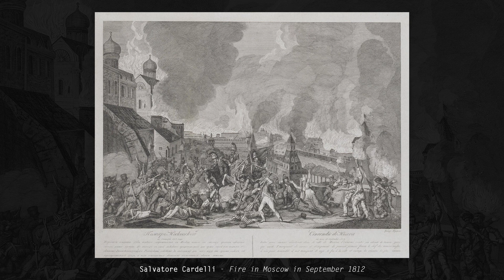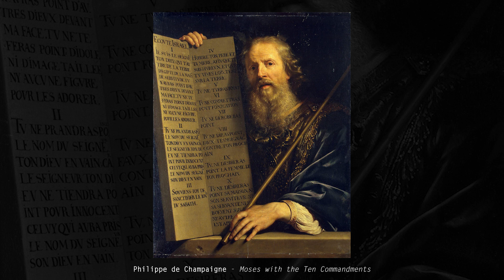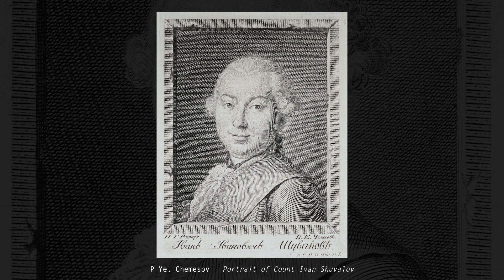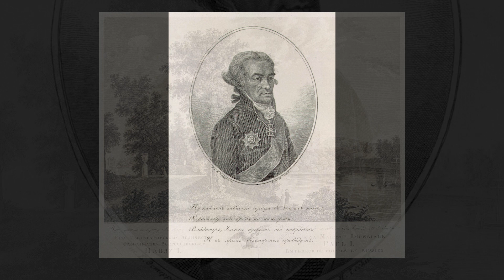The State Hermitage Museum: A collection of 200 artworks #3 | LearnFromMasters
BOOKS about Hermitage Museum:
[2] (My Hermitage : How the Hermitage Survived Tsars, Wars and Revolutions to Become the Greatest Museum in the World)
[3] (Masterpieces from the Hermitage : The Legacy of Catherine the Great)

Description: "The State Hermitage Museum is a museum of art and culture in Saint Petersburg, Russia. The second-largest art museum in the world, it was founded in 1764 when Empress Catherine the Great acquired an impressive collection of paintings from the Berlin merchant Johann Ernst Gotzkowsky. The museum celebrates the anniversary of its founding each year on 7 December, Saint Catherine's Day. It has been open to the public since 1852. It attracted 4,956,524 visitors in 2019, ranking it eighth among the most visited art museums in the world.

Its collections, of which only a small part is on permanent display, comprise over three million items (the numismatic collection accounts for about one-third of them), including the largest collection of paintings in the world.[citation needed] The collections occupy a large complex of six historic buildings along Palace Embankment, including the Winter Palace, a former residence of Russian emperors. Apart from them, the Menshikov Palace, Museum of Porcelain, Storage Facility at Staraya Derevnya, and the eastern wing of the General Staff Building are also part of the museum. The museum has several exhibition centers abroad. The Hermitage is a federal state property. Since July 1992, the director of the museum has been Mikhail Piotrovsky.

Of the six buildings in the main museum complex, five—namely the Winter Palace, Small Hermitage, Old Hermitage, New Hermitage, and Hermitage Theatre—are open to the public. The entrance ticket for foreign tourists costs more than the fee paid by citizens of Russia and Belarus. However, entrance is free of charge the third Thursday of every month for all visitors, and free daily for students and children. The museum is closed on Mondays. The entrance for individual visitors is located in the Winter Palace, accessible from the Courtyard."

MUSIC: Gorecki - Symphony No. 3 - Movement 1. Lento - sostenuto tranquillo ma cantabile. Op. 36 (1976)